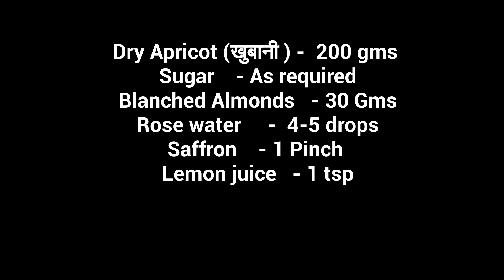Hyderabadi Delicacy | खुबानी का मीठा | Indian Dessert | Hindi Video | The Missing Flavour